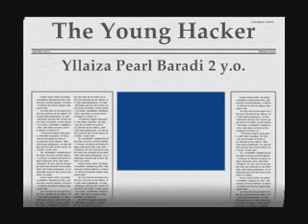Pamangkin kong mahilig sa PC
Mabuhay! wala lang kita ko lang pamangkin ko gamit pc ko.  May admin password pero napasok nya hehe mana sa tito.